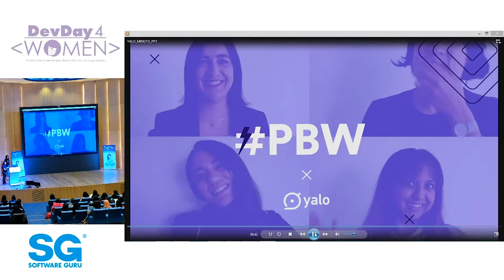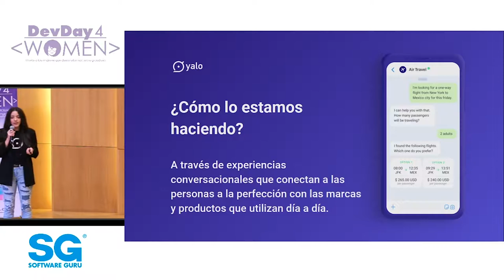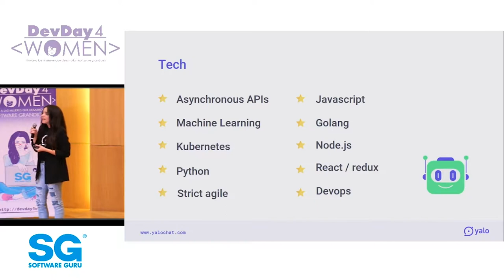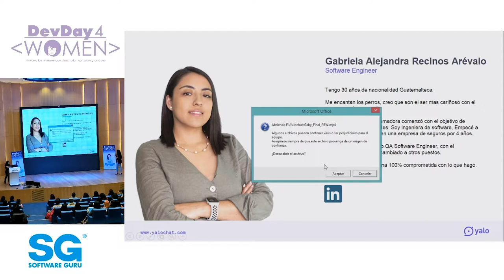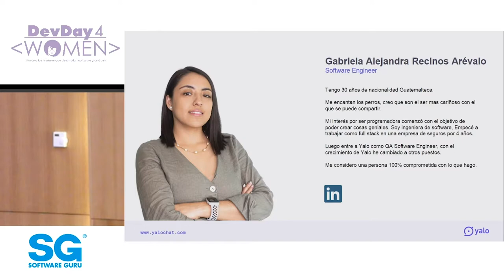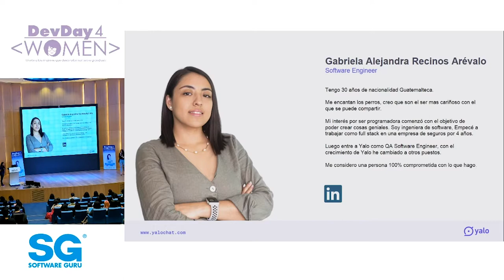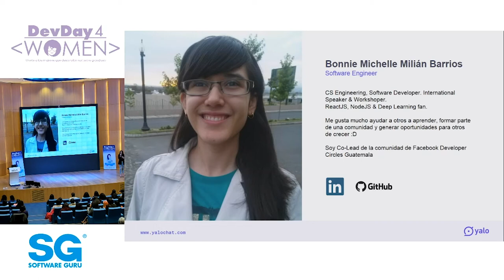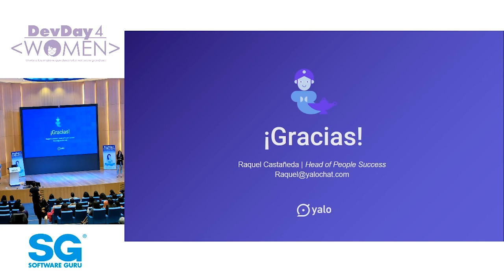Powered by Women, por Yalochat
En Yalochat, generamos espacios donde las mujeres diseñan sus propios desafíos profesionales para lograr metas individuales y colectivas. “Powered by Women” es una iniciativa creada por las Yaleras para impulsar nuestras carreras profesionales en un ambiente de respeto, confianza y equidad.
Presentado por Raqueo Casteñada